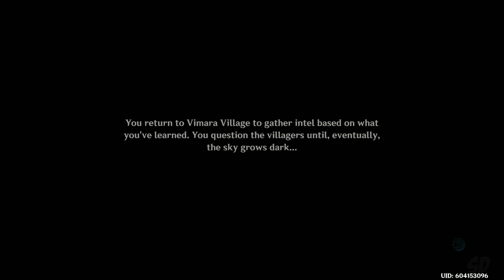Bedtime Story / Memories That Should Not Exist - Genshin Impact Gameplay Part 101 (Chapter 4: Act 6)